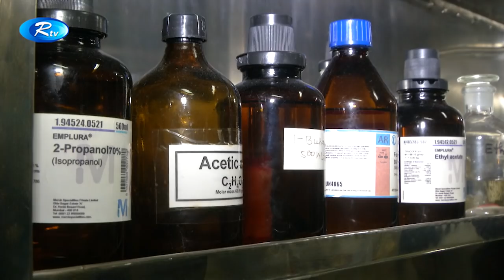মেয়াদোত্তীর্ণ পণ্য রাখায় মডার্ন হারবালকে ৭৫ লাখ টাকা জরিমানা | Bangla News | Rtv